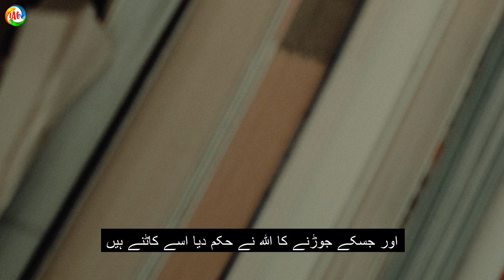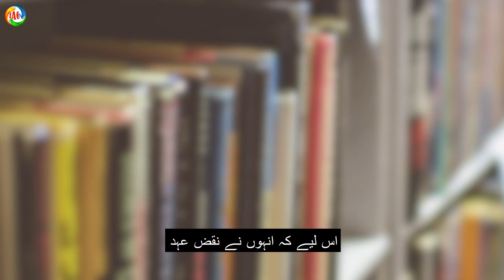dars-e-quran aayat no. 27/ Khasaarah uthane wale log